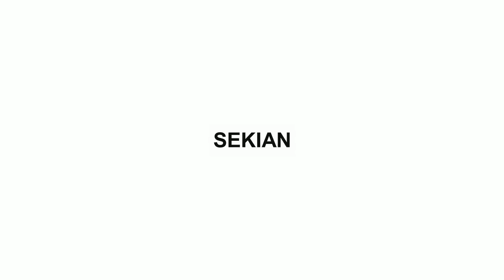Ikan Flying Fox Membasmi Alga Hitam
Ikan flying fox adalah alga eater yang dapat membasmi alga hitam (black beard algae / black brush algae). Ikan ini menjadi favorit untuk dipelihara dalam akuarium aquascape.
Saksikan betapa rakusnya flying fox memakan alga hitam dalam video berikut.